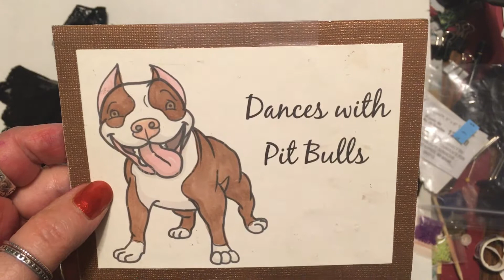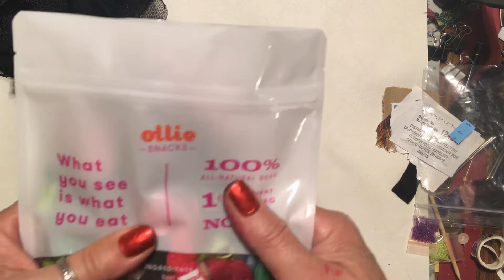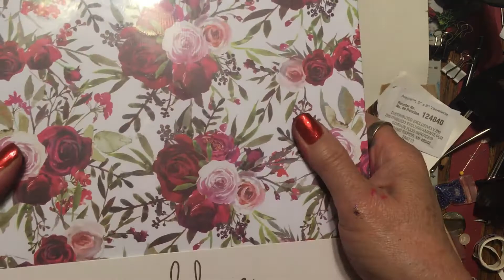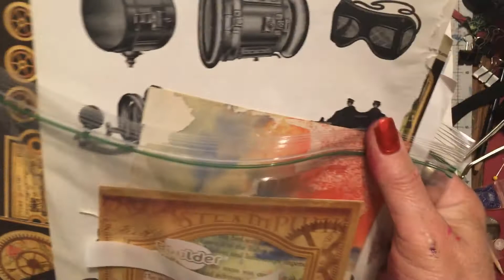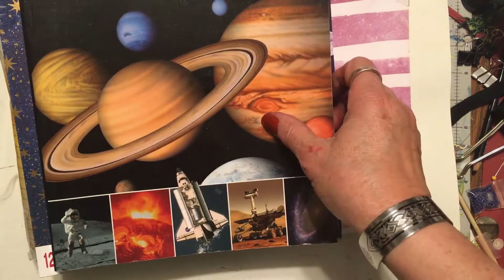Mini Haul and Help Me Pick my Journal Project ~ DancesWithPitBulls ~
Hello, it's me, Crazy Rebecca Dances With Pit Bulls. How you doin'? I have a small haul to share and I need help picking my next Great Journal Adventure project. Will it be a Circus, Steampunk, or Space themed journal? Also, I am requesting a COVID status report so I know you are safe or if you need anything.

Happy Mail or a new sign can go to:

Rebecca Halley
44 E Main Suite 513